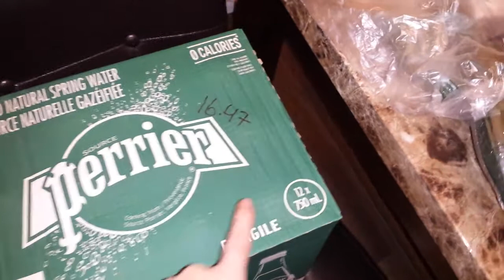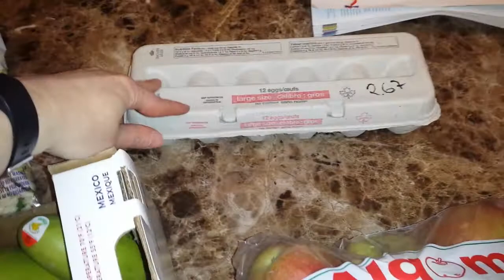Canada Real Canadian Superstore Food Haul (April 12, 2018)